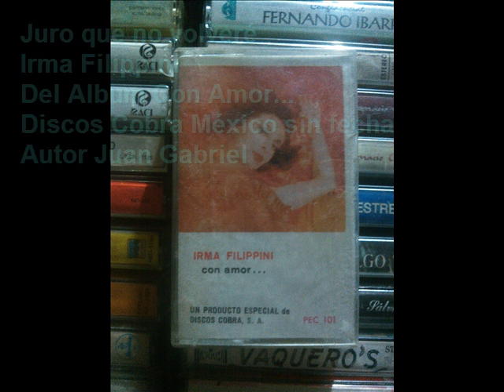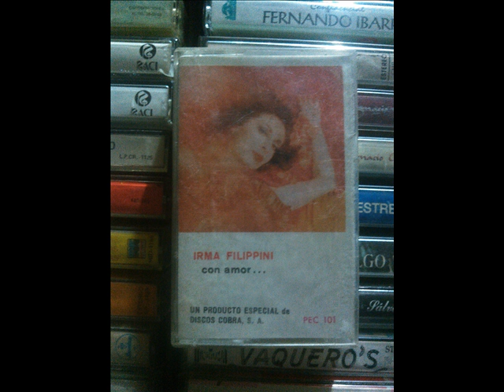Juro que no volveré Irma Filippini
Autor(es): Juan Gabriel
Editora: EDIM
Arreglos y/o Dirección:
Disquera: Discos Cobra México